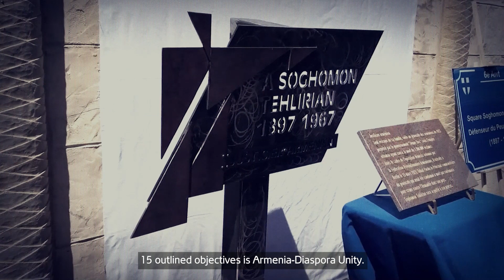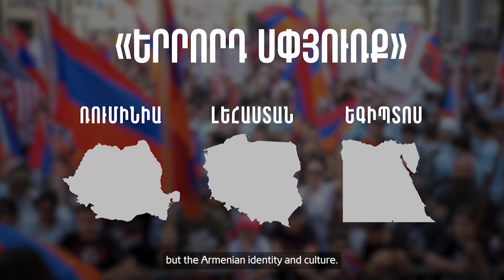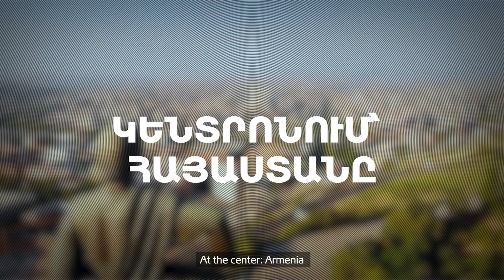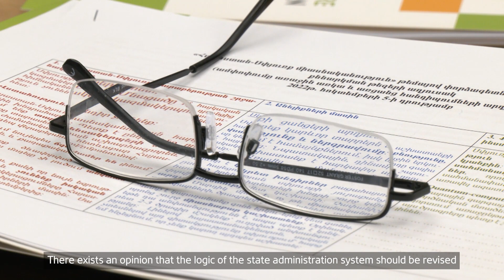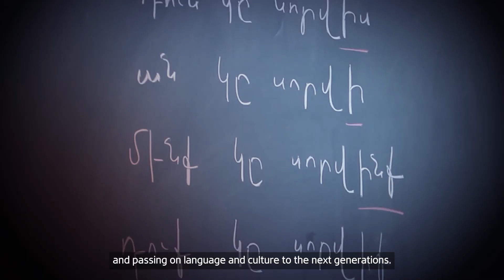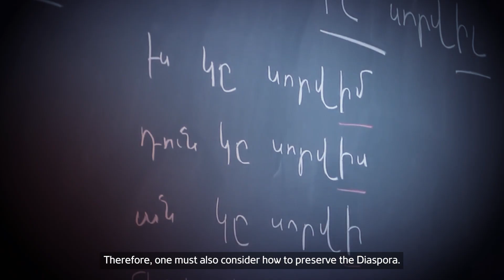«Հայաստան-Սփյուռք միասնականություն» նպատակի տեսանյութ